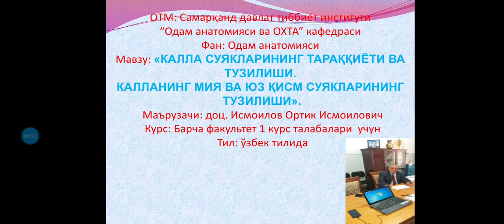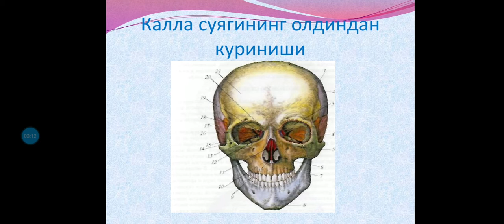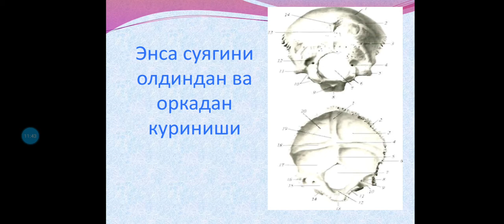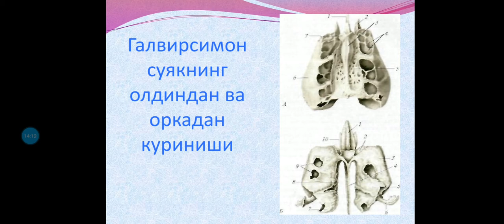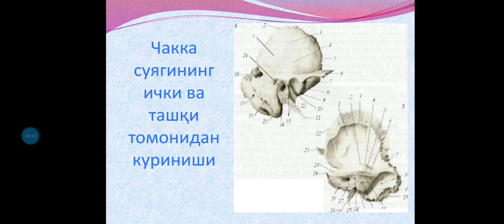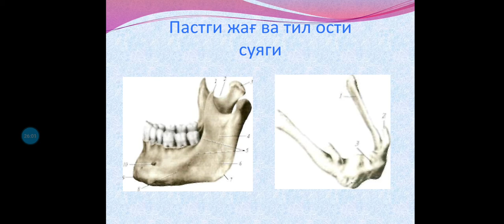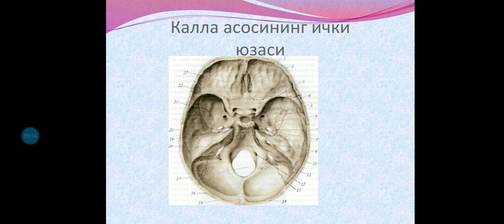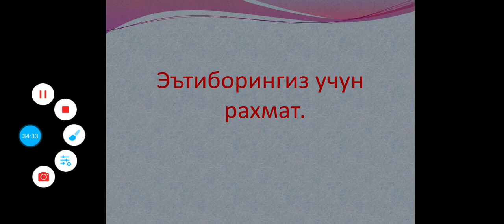Калла суяклари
✅ Youtube 🌐 SAMARQAND DAVLAT TIBBIYOT INSTITUTINING RASMIY IJTIMOIY TARMOQLARINI KUZATIB BORING!